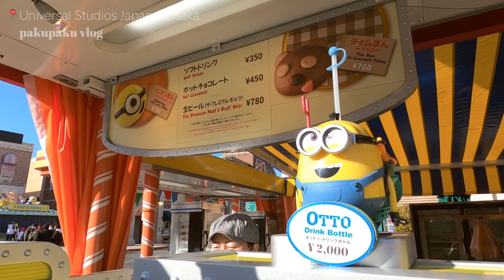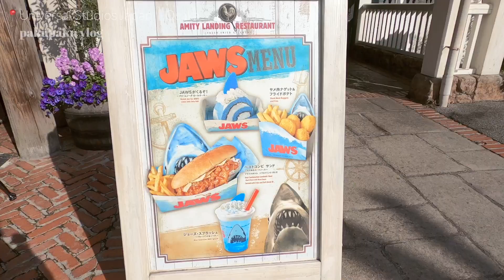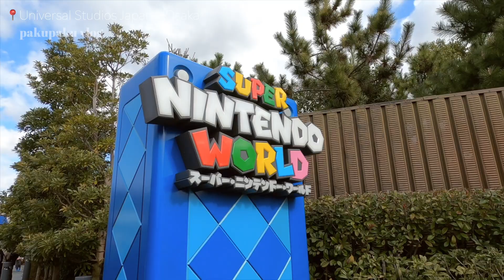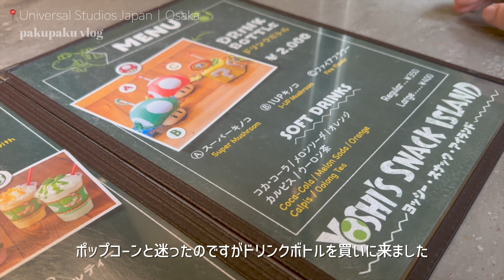【VLOG#58】はじめてのスーパーニンテンドーワールド🍄🏰🍑｜Universal Studios Japan 【大阪】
はじめてのニンテンドーワールドに大興奮！💖
※現在の情報とは異なる場合がございます。ご了承下さい。

Nozomi
共に歯科医師の台湾男子(Andy)と日本女子(Nozomi)の日台夫婦が世界中の美味しいものや素敵な場所をシェアしていきます✈️✨🤍
質問等があれば是非コメントしてください！
楽曲提供
なし